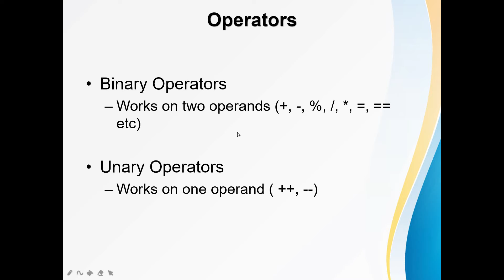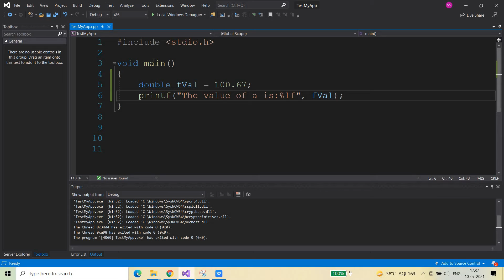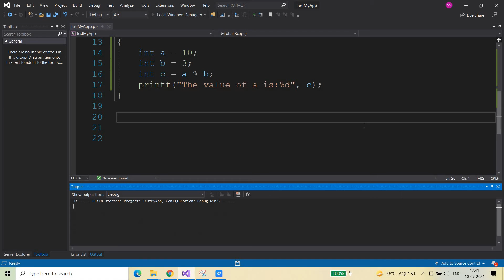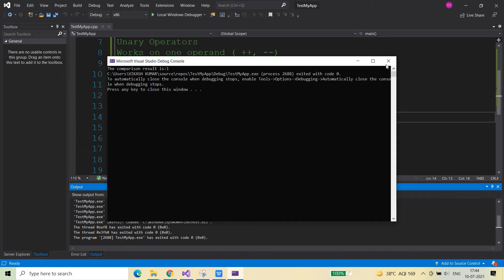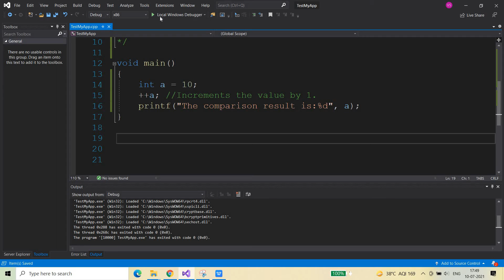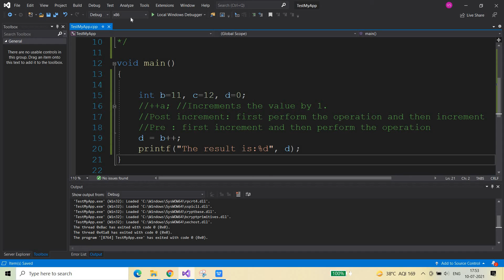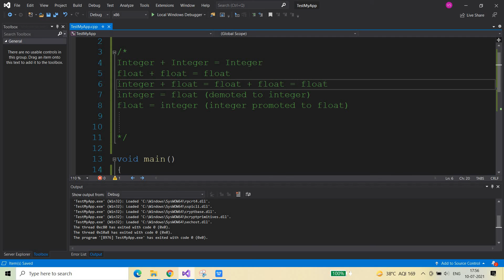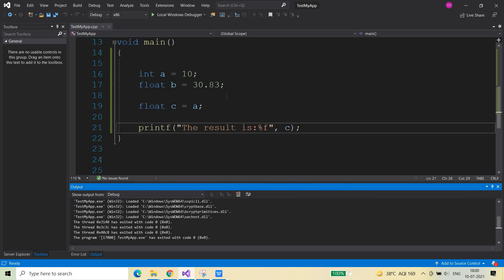C Programming In Hindi - Operators || Vikas Shakya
Unary and Binary operators,
Assignment operator,
Comparison operator,